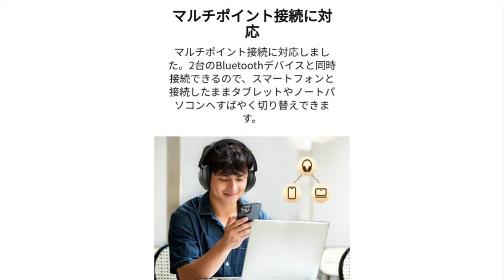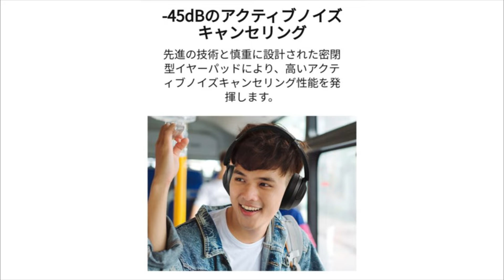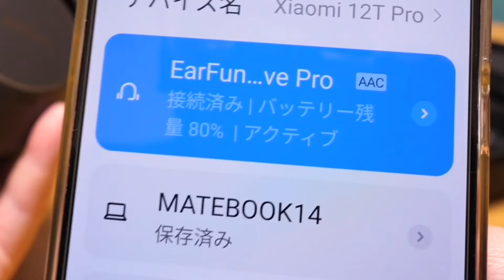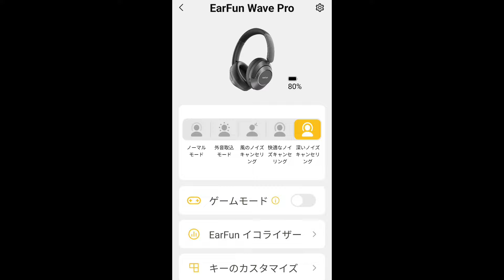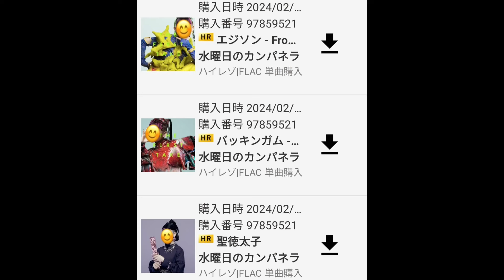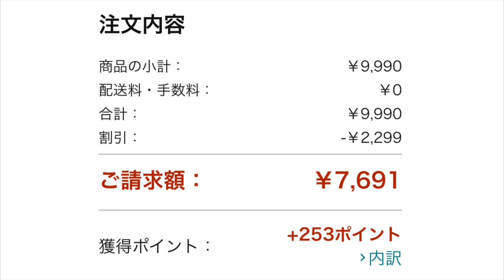EarFun Wave Pro LDAC対応 ANC搭載 マルチポイント接続 ハイレゾワイヤレスヘッドホン開封！【提供 EarFun】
使用期間：3/14(木)まで
Wave Pro商品ページ：
※上記セール、キャンペーンは急遽終了する場合もあります、ご了承下さい。

Kindle Unlimited 2か月99円：
Amazon Music Unlimited 1億曲以上が自由に聴き放題：
Audible 会員なら12万以上の作品が聴き放題：